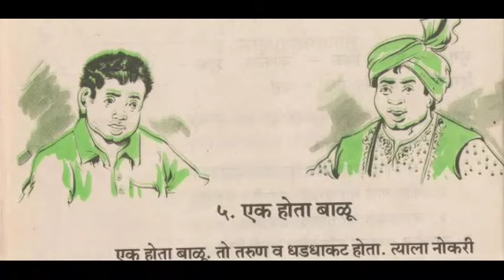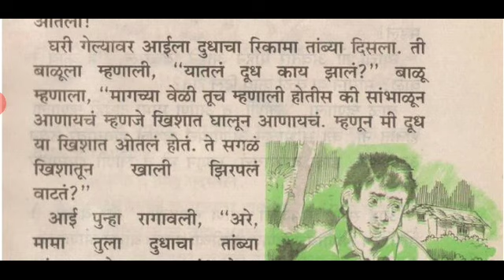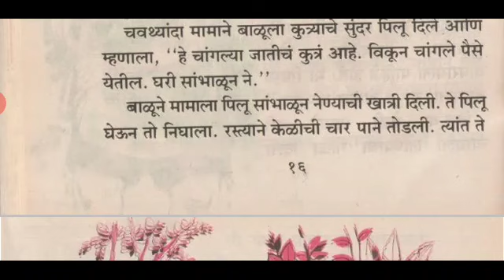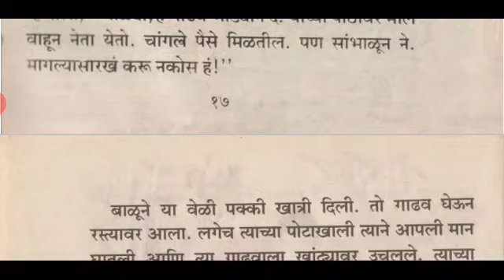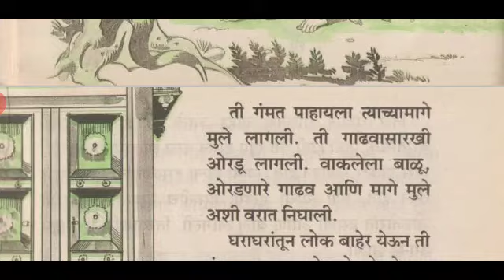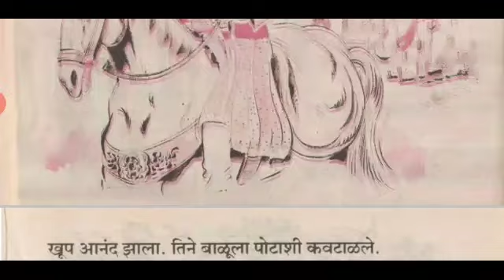एक होता बाळू